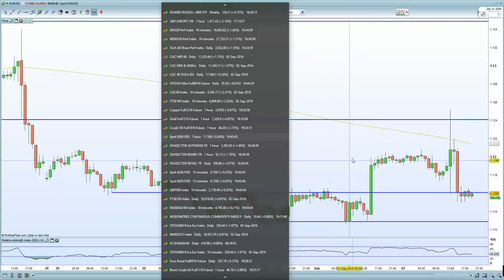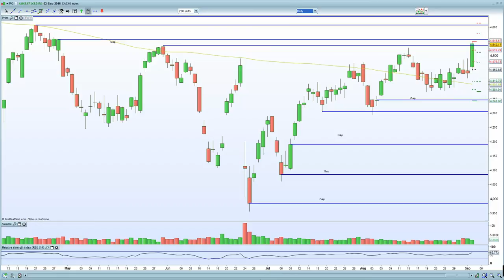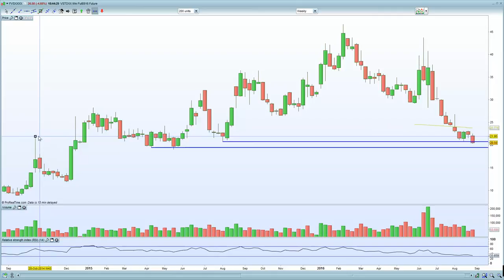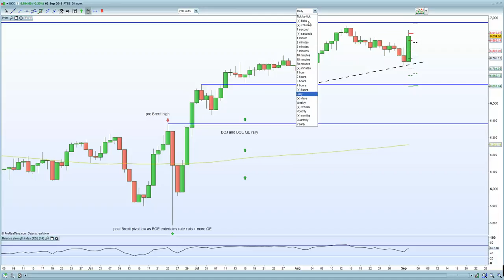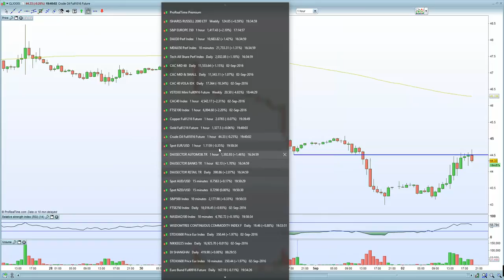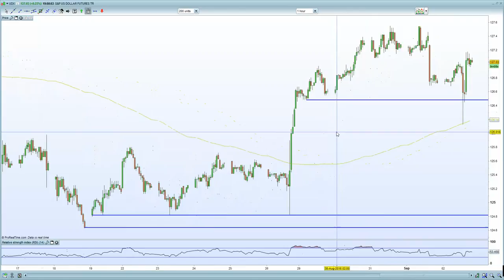FTSE 100 short squeezes late in the session as the FED is expected to delay rate hikes?